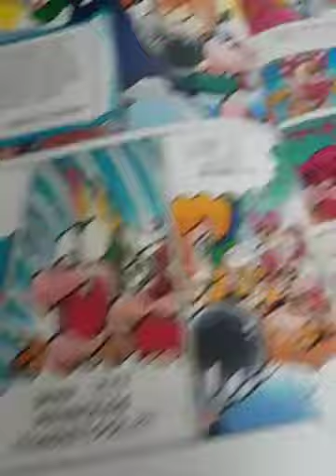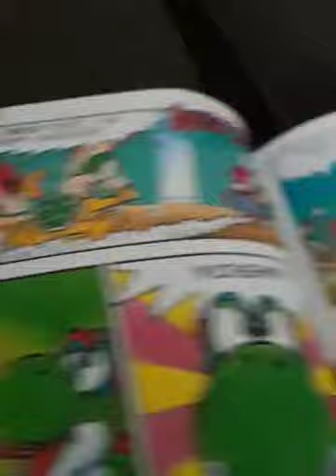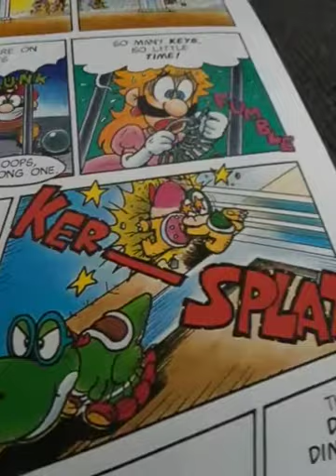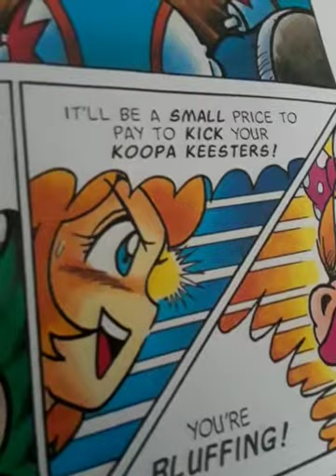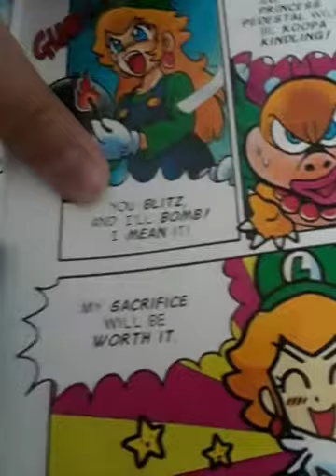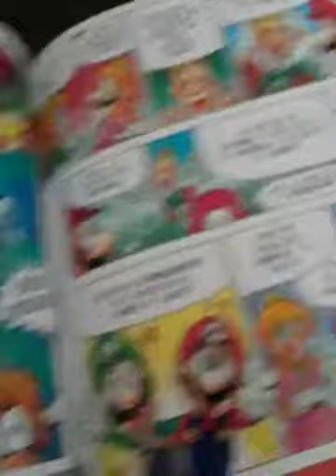Super Mario Adventures chapter 7 official Nintendo book